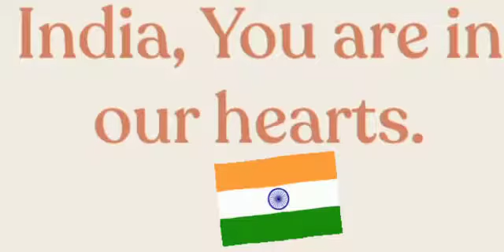Happy Republic Day| Purna Swaraj|26 Jan